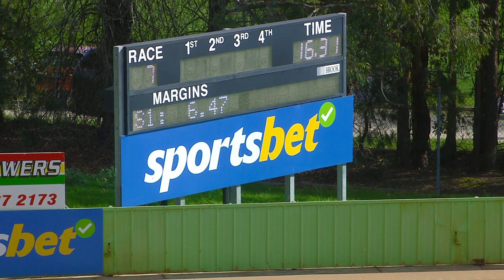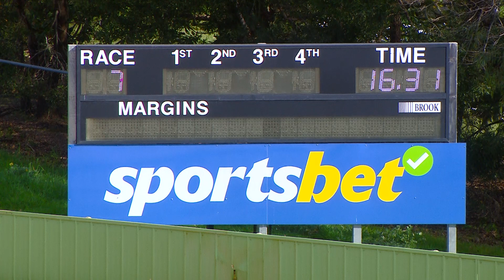HVL SUN 06 AUG 23 R7